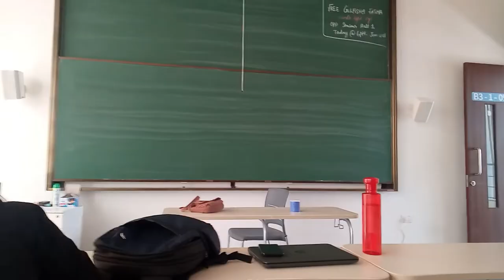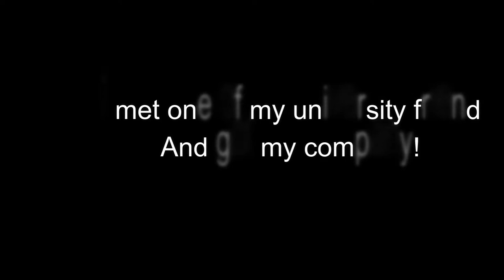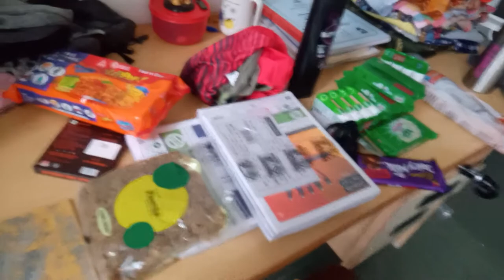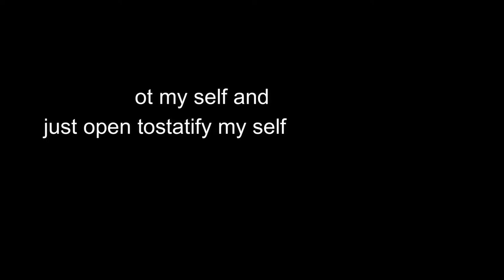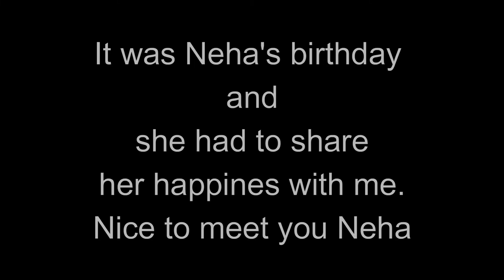1st Visit to DMart in Bangalore: Sarjapur | Vlog 3 | Kajal Gupta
Hello Everyone,
I am Kajal Gupta. I have been studying Bsc. Mathematics in Azim Premji University.
In this video I have shared my first visit to D-mart and this journey helped me be confident and trust myself that if no body is their with me I have my audiance and my camera with me.
It will help me to know what kind of videos need to come up next in the future.

Kindly please share if you like it.

Thank you know much for watching me and joining with me for the change that we will be creating.